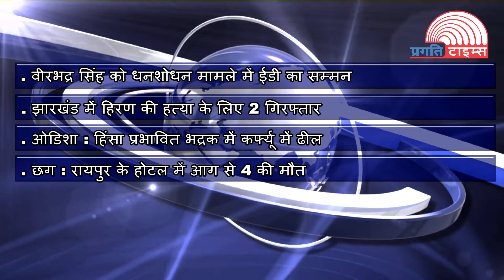Crime & Accidents 11-04-17